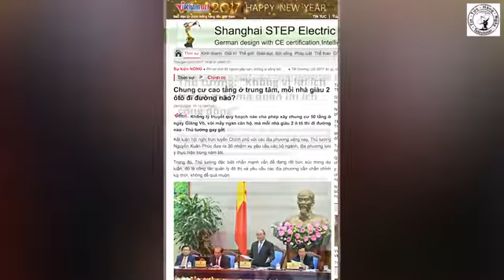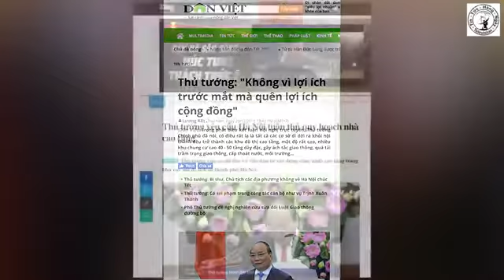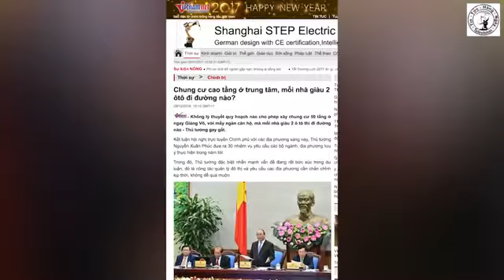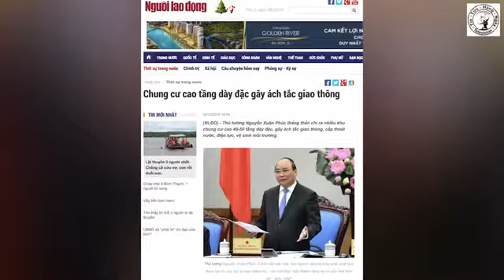Ai đứng Sau Nhóm Lợi ích Báo Chí Chống Lại Thủ Tướng Nguyễn Xuân Phúc